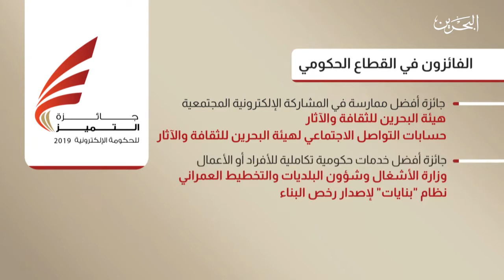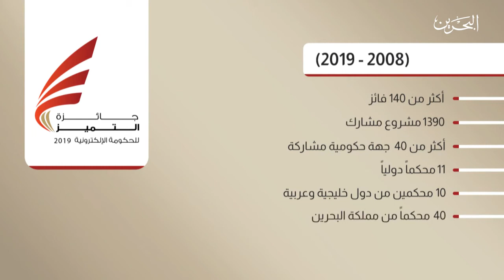برنامج حديث اليوم - حلقة خاصة بمناسبة جائزة التميز للحكومة الإلكترونية – جزء 2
حلقة خاصة ببرنامج " حديث اليوم" وذلك بمناسبة مرور عشرت سنوات على انطلاقة جائزة التميز للحكومة الإلكترونية، تسلط الحلقة الضوء سريعاً على تاريخ الجائزة وأبرز المشاريع الفائزة في 2019.